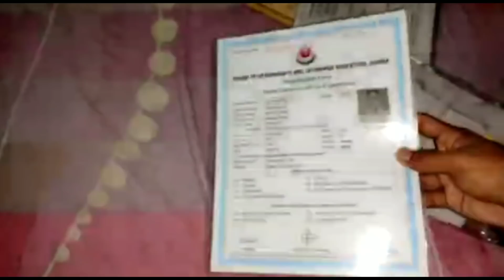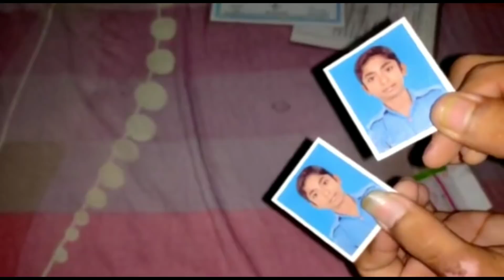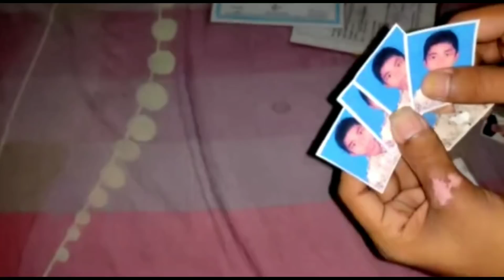আমাদের আজকের খাওয়া ভর্তা দিয়ে, একজন মেহমান এসেছে আমাদের বাড়িতে, ছোটবেলার কিছু স্মৃতি শেয়ার করলাম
আসসালামুয়ালাইকুম আমি তুহিন আশা করি সবাই ভাল আছেন,,